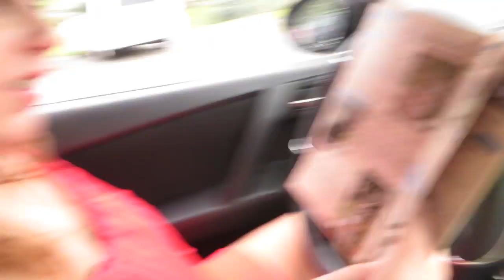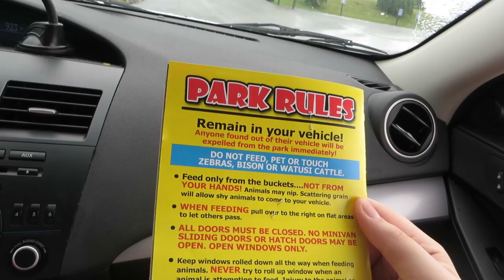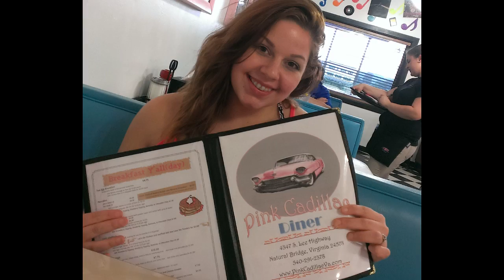Llamas and Ostriches and Deer, Oh My! | MarvelLuxe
SURPRISE! Here's a vlog of us driving through a Safari Park on a rainy afternoon in June! Always remember kids, if your original plans don't work out don't pack your bags and go home! Do something spontaneous that is crazy and memorable!

Candice's Update & Favorites video will be uploaded next week, sorry for the delay! But here is a video of us being surrounded by llamas instead!